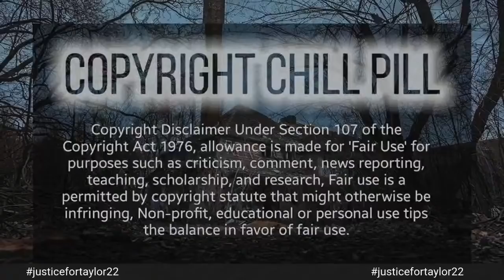Unmasked Interview I Taylor McAllister's Parents, Bill & Leslie on Taylor's Murder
Unmasked interviews Taylor McAllister's parents about her murder on December 22, 2016 in St. Petersburg, Florida.